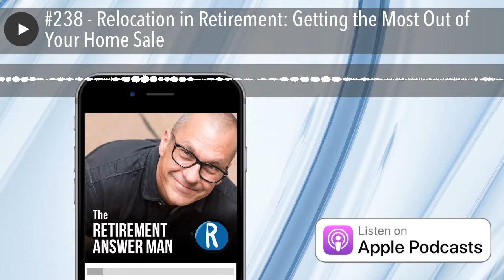#238 - Relocation in Retirement: Getting the Most Out of Your Home Sale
Although most retirees choose to retire in place, I have seen a significant number of my clients choose to move as they retire. Over the next three episodes, we will be discussing relocation in retirement. Retirement and moving are both on the list of top 5 most stressful life event so I want to arm you with as much information as possible to help you get through the challenge of moving in retirement. On this episode, we’ll discuss how to make the most out of the sale of your home. Listen to this episode to hear my special guests, Joe from the Stacking Benjamins podcast, and Mindy Jensen, from the Bigger Pockets podcast, they both give great advice on your home sale.

What are the motivations of wanting to move? Why do some people choose to move at an already stressful time in their life? There are many possible reasons. Often the house they were living in was the one that they raised their children in and is now too big for the next stage in life. Now with retirement ahead, proximity to work or being in the right school district doesn’t matter. Some move to be closer to adult children and grandkids. And some people just want to be in a more desirable location. Listen to this episode to hear why many retirees choose to pack up and relocate

Tips for moving Mindy Jensen, the author of How to Sell Your Home, joins me on the Practical Planning segment of the show to give tips on how to get the most out of your home sale. There are a lot of little things you can do to maximize the price and make a quick sale. A great way to start preparing your home for sale is to clean and declutter. No one wants to look at a dirty, cluttered house. If you can’t bear to part with your treasures, renting a storage unit is a great way to hang on to your memorabilia and keep a tidy, depersonalized home. Mindy has some great money saving tips on how to spruce up your house to get the most out of your home sale.

Why are you selling? To maximize everything about your home sale you first need to understand why you are selling. If you want to sell your home quickly you should use a real estate agent. If you have plenty of time and want to do things your way you could try to sell your home on your own. Once you understand your reasons you can decide how to choose an agent if you choose to use one. Before listing your house you also need to do your own homework. Learn which agents are the best in your area to help you decide whether you want to go with a big name or whether you should choose someone that can devote more time to you. Listen to this episode of Retirement Answer Man to hear how to go about choosing a real estate agent.

To rent or not to rent One of the trickiest parts of moving is the timing. How do you know when to look for a new house? Should you wait until after you’ve already sold your home? What if you have found the perfect house and your house isn’t even on the market yet? Should you rent a house while you look for the right one? There are so many questions involved when trying to figure out how to relocate. Unfortunately, there is no one size fits all answer, but there are some tricks to making the timing of the sale of your home as painless as possible. Listen to this episode of Retirement Answer Man to discover how to get the timing right on your home sale.

OUTLINE OF THIS EPISODE OF THE RETIREMENT ANSWER MAN HOT TOPIC SEGMENT
• [3:30] What are the motivations of wanting to move?
• [8:50] Joel Saul Sehy makes an appearance
• [15:33] The Stacking Benjamins world tour
• [20:33] Most people want to stay in place, but why would someone want to move
• [25:30] Tips for moving

PRACTICAL PLANNING SEGMENT
• [29:38] Mindy Jensen cohosts the Bigger Pockets Money podcast
• [31:23] Should you use a realtor?
• [38:01] What do you do to improve to sell your house?
• [44:55] Take honest photos
• [47:33] Pricing the house correctly is important
• [50:45] Should you sell then rent?

THE HAPPY LAB SEGMENT
• [54:52] I try my hand at some jokes

TODAY’S SMART SPRINT SEGMENT
• [56:10] Share some funny jokes with us on Facebook or Twitter

Resources Mentioned In This Episode Stacking Benjamins Tour

Bigger Pockets Money Podcast

BOOK - How to Sell Your Home by Mindy Jensen

Roger’s YouTube Channel - Roger That

BOOK - Rock Retirement  by Roger Whitney

Ask Roger a question

Work with Roger

3-video Series: 5 Minute Retirement Makeover

Roger’s Retirement Learning Center

The Retirement Answer Man Facebook Page